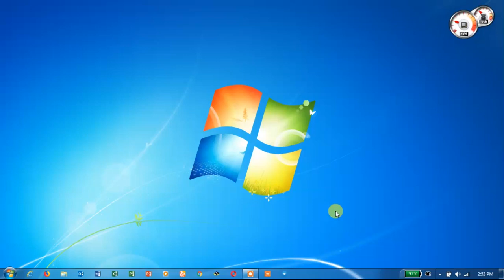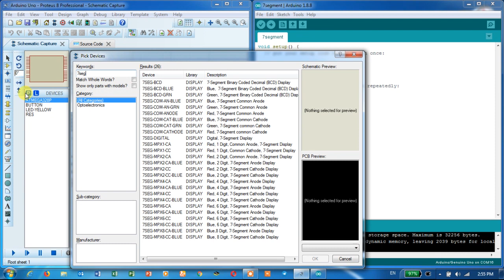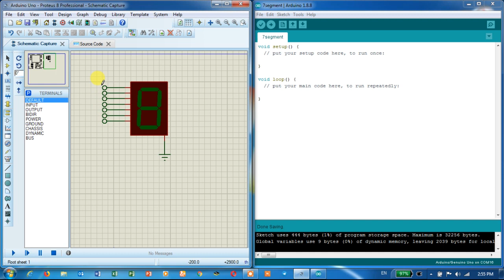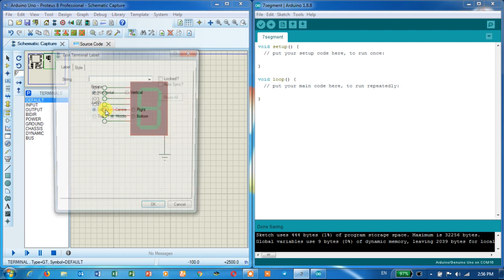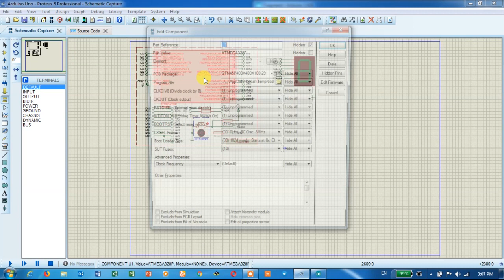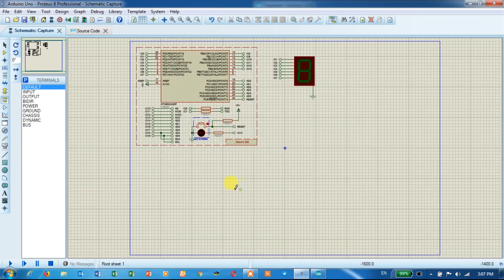Simple project: Arduino with 7segment(Cathode)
This simple simulation for the beginner of arduino that using the proteus and arduino ide.
The code:
int a = 1,
    b = 2,
    c = 3,
    d = 4,
    e = 5,
    f = 6,
    g = 7;
int timer=1000;
void setup() {
  // put your setup code here, to run once:
  pinMode(a, OUTPUT);
  pinMode(b, OUTPUT);
  pinMode(c, OUTPUT);
  pinMode(d, OUTPUT);
  pinMode(e, OUTPUT);
  pinMode(f, OUTPUT);
  pinMode(g, OUTPUT);
  //digit 0;
  digitalWrite(a, HIGH);
  digitalWrite(b, HIGH);
  digitalWrite(c, HIGH);
  digitalWrite(d, HIGH);
  digitalWrite(e, HIGH);
  digitalWrite(f, HIGH);
  digitalWrite(g, LOW);

void loop() {
  // put your main code here, to run repeatedly:
  //digit 0;
  digitalWrite(a, HIGH);
  digitalWrite(b, HIGH);
  digitalWrite(c, HIGH);
  digitalWrite(d, HIGH);
  digitalWrite(e, HIGH);
  digitalWrite(f, HIGH);
  digitalWrite(g, LOW);
  delay(timer);
  //digit 1;
  digitalWrite(a, LOW);
  digitalWrite(b, HIGH);
  digitalWrite(c, HIGH);
  digitalWrite(d, LOW);
  digitalWrite(e, LOW);
  digitalWrite(f, LOW);
  digitalWrite(g, LOW);
  delay(timer);
  //digit 2;
  digitalWrite(a, HIGH);
  digitalWrite(b, HIGH);
  digitalWrite(c, LOW);
  digitalWrite(d, HIGH);
  digitalWrite(e, HIGH);
  digitalWrite(f, LOW);
  digitalWrite(g, HIGH);
  delay(timer);
  //digit 3;
  digitalWrite(a, HIGH);
  digitalWrite(b, HIGH);
  digitalWrite(c, HIGH);
  digitalWrite(d, HIGH);
  digitalWrite(e, LOW);
  digitalWrite(f, LOW);
  digitalWrite(g, HIGH);
  delay(timer);
  //digit 4;
  digitalWrite(a, LOW);
  digitalWrite(b, HIGH);
  digitalWrite(c, HIGH);
  digitalWrite(d, LOW);
  digitalWrite(e, LOW);
  digitalWrite(f, HIGH);
  digitalWrite(g, HIGH);
  delay(timer);
  // digit 5;